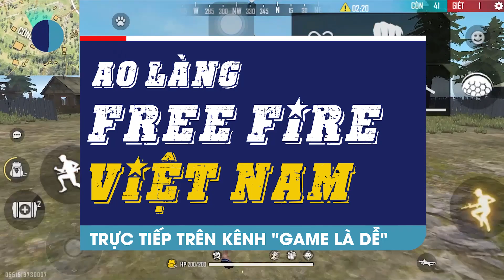Thử Thách Top 1 10 Kill Và Tâm Sự Về Dự Định Của Game Là Dễ Sắp Tới | Jeeker Play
Chào bạn đã đến với 1 thế giới khác của Jeeker - nơi nhạt nhẽo biến thành tấu hài.
If any producer or label has an issue with any of the uploads please get in contact  and it will be deleted immediately (this includes artists of the images used). Thank You!
● Nếu có bất cứ thắc mắc, khiếu nại nào về bản quyền hình ảnh cũng như âm nhạc có trong video, mong chủ sở hữu liên hệ trực tiếp với tôi qua địa chỉ G-mail Xin cảm ơn!
© Bản quyền thuộc về Jeeker Play
© Copyright by Jeeker Play  ☞ Do not Reup